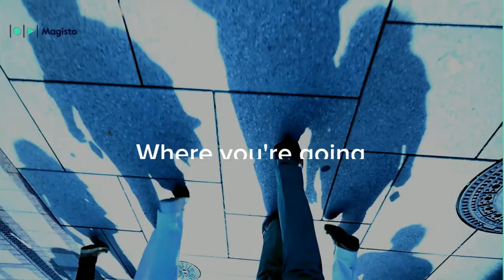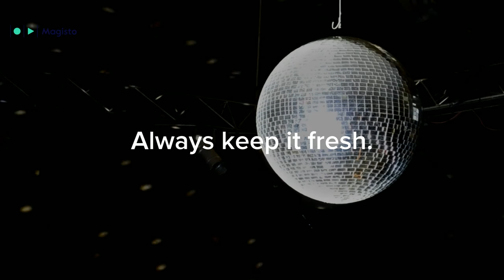3 Steps to Audit Your Social Media Accounts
Make sure you're using social to the full extent of the law with this week's social video tips.

Magisto online video editor is the smartest video editing and video production software.

Magisto uses sophisticated video intelligence to assist you in creating powerful videos, easily in minutes.

Make inspiring video stories, Grow sales with business video marketing.

Join over 90 Million people and business that use Magisto.